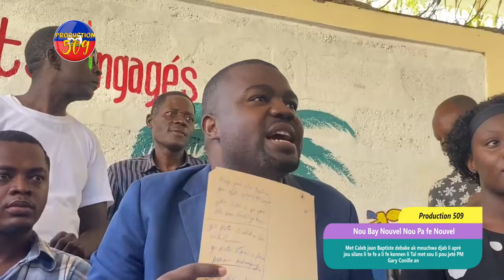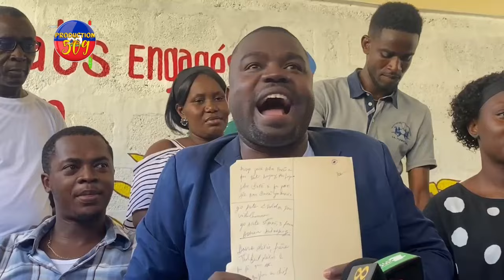Met Caleb jean Baptiste debake ak mouchwa djab li aprè jou silans li te fe a li fe konnen li Tal met